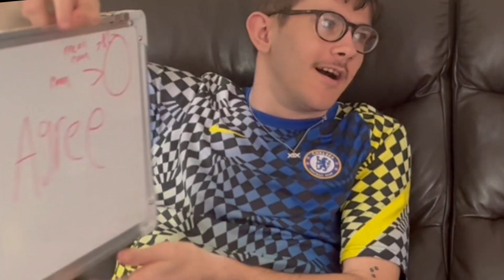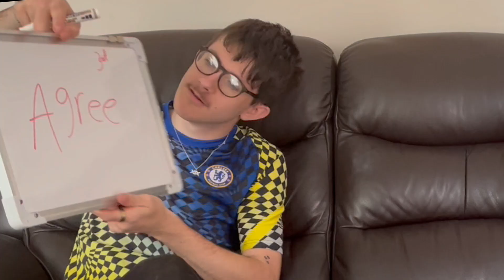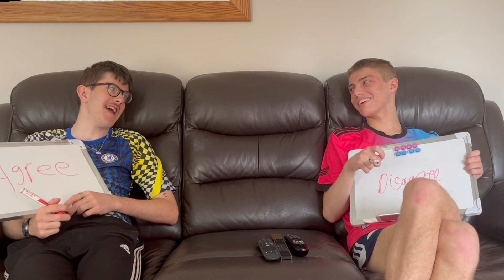Most OFFENSIVE Agree Or Disagree Challenge EVER!!!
dont take it to seriously